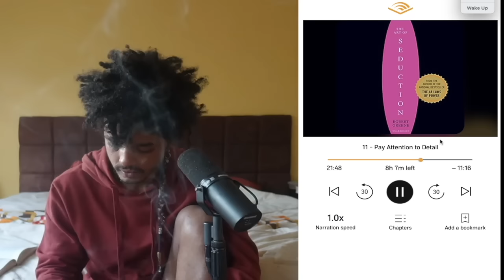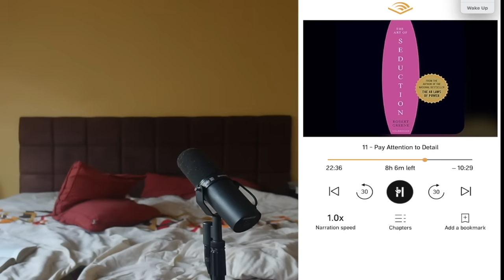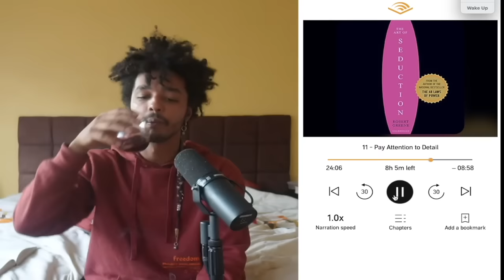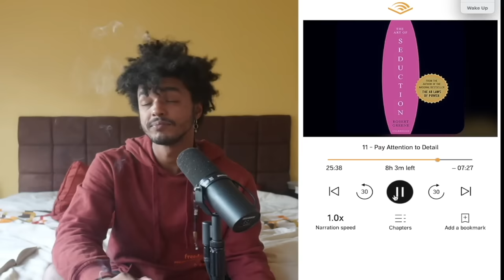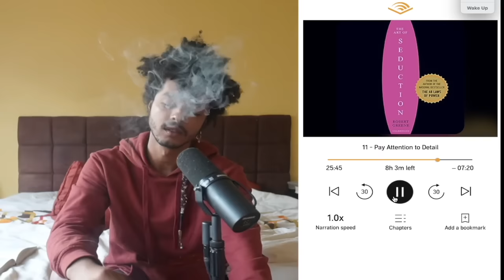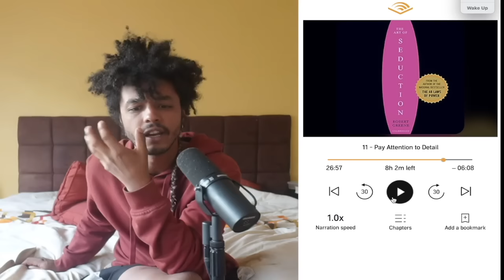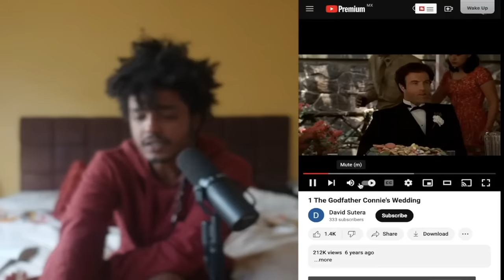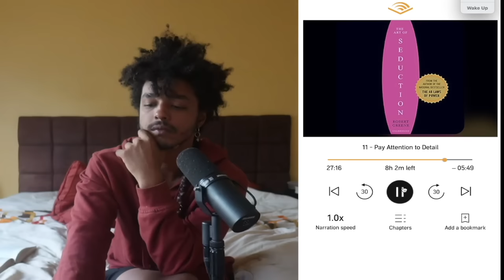You MUST Pay Attention To Detail - The Art of Seduction